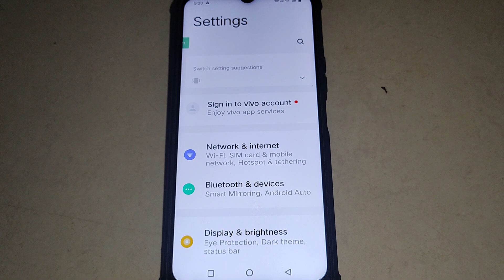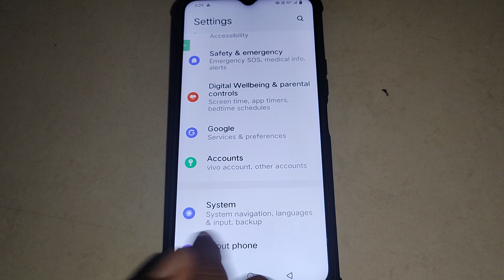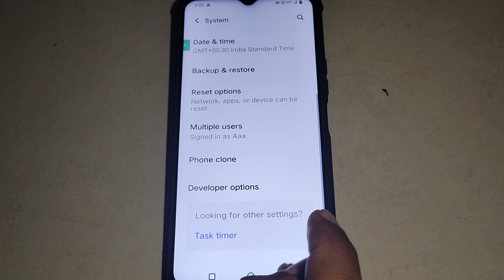call karne par display off ho jata hai, Vivo Y11 power video call screen off problem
Best powerful CPU under 10k

60-Inch Tripod with Bag

7 Socket 6A Extension Board

multiplug Extension